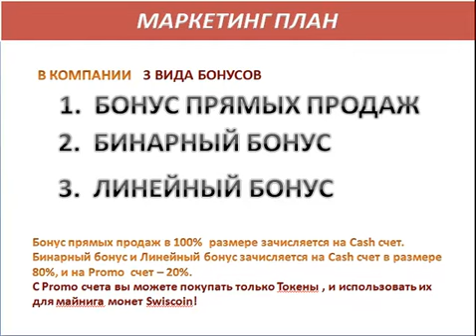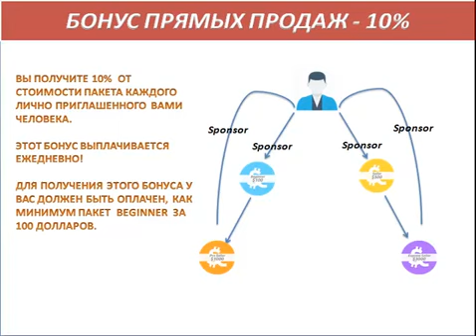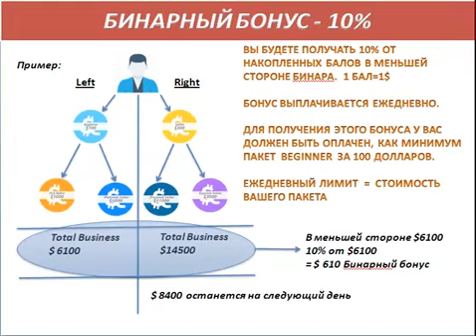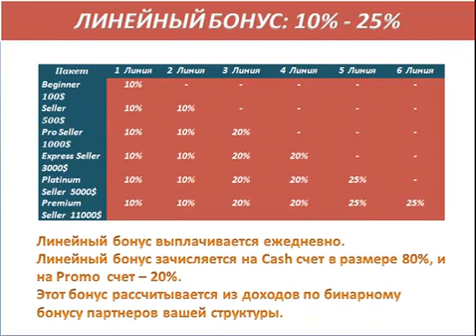SwisCoin Маркетинг план подробно!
Криптовалюта Swisscoin представляет собой виртуальную валюту, основанную на новейших технологиях и защищенную криптографией. Ни одно правительство не имеет над ней контроля. Наиболее известная криптовалюта – Биткоин. Ее рассматривают как денежную валюту, используемую внутри системы.

Сейчас Bitcoin является современной цифровой валютой, которую принимают многие интернет-магазины. Стоит выделить удобство открытия счета. Поскольку не возникает никаких сложностей, все больше людей в развитых странах обращают внимание на цифровую валюту Биткоин, пользуются POS-терминалами, банкоматами, аппаратными кошельками. В Африке, Азии Биткоин заменяет банковское обслуживание, которое обходится дороже и доступно не всем людям.

С уважением, Арман.